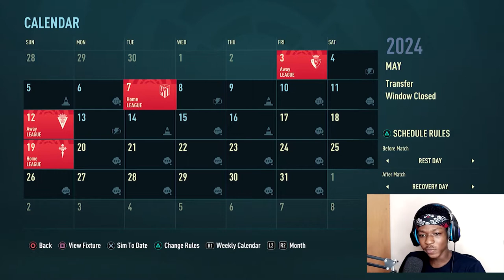SEASON TWO FINALE!!! [] ZM Cohetes Career Mode S2E7